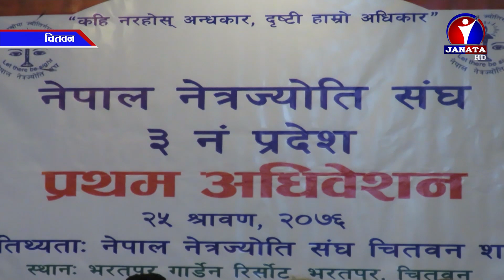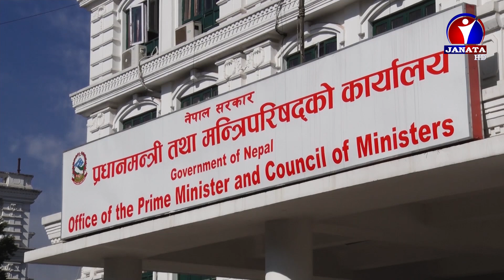Maithili Samachar || मैथिली समाचार | 2076 Shrawan 26